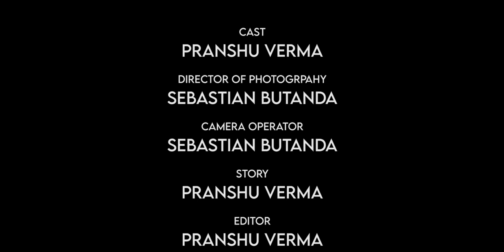Alone - Official Short Film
Go through a variety of emotions with the unnamed person after they have to deal with the hardships of losing someone dearly close to them.

DIrected by Pranshu Verma

A Verma Production